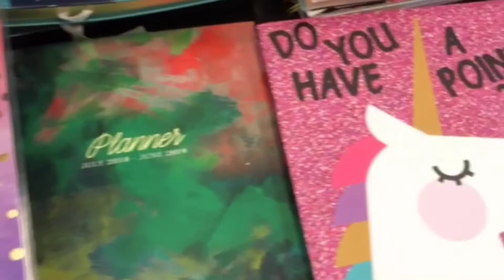Random Vlog | Out with My Husband